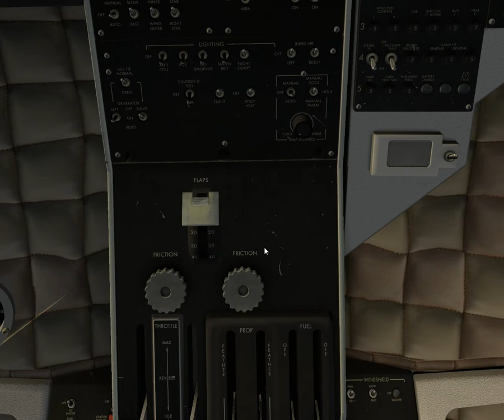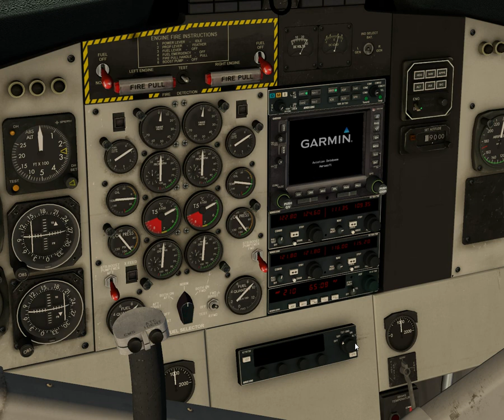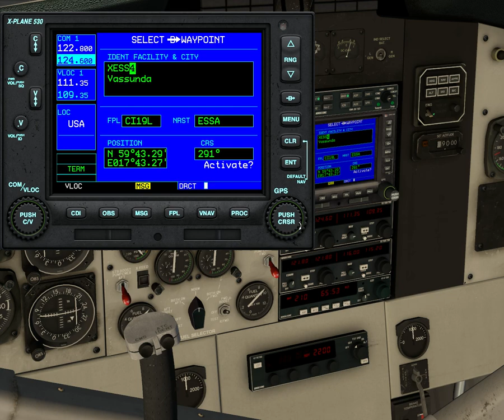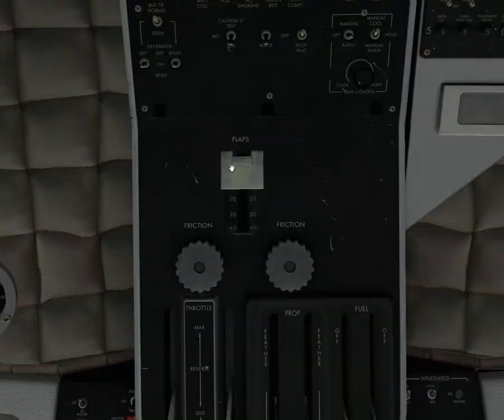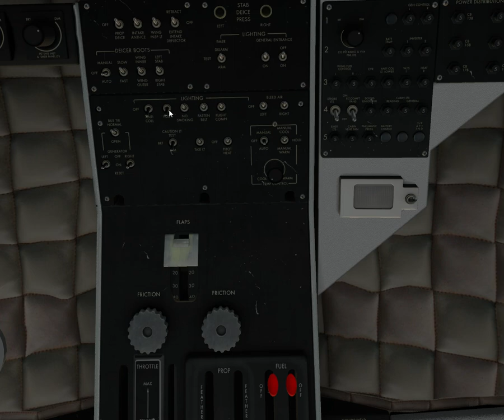X-plane 11 - RwDesign Twin Otter